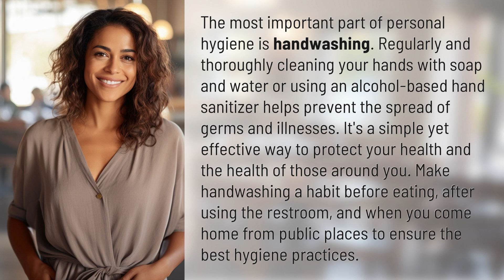What is the most important part of personal hygiene?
The Power of Handwashing: Key to Personal Hygiene 👉 Handwashing Hygiene 👉 Discover why handwashing is the most crucial aspect of personal hygiene. Learn how this simple practice can prevent the spread of germs and illnesses, keeping you and others healthy. Make handwashing a habit for optimal hygiene.

Laura S. Harris (2024, February 22.) What is the most important part of personal hygiene?
    🌐 AskAbout.video